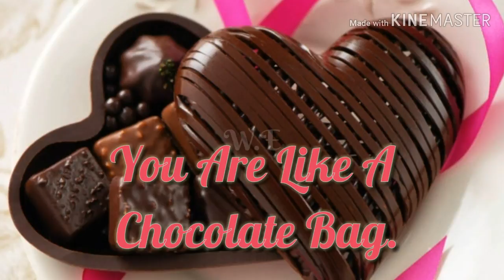Chocolate day wishes for husband.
Chocolate day wishes for husband,for wife,for lover.